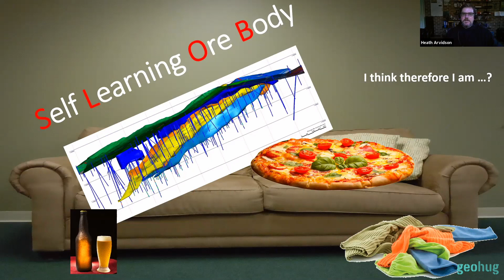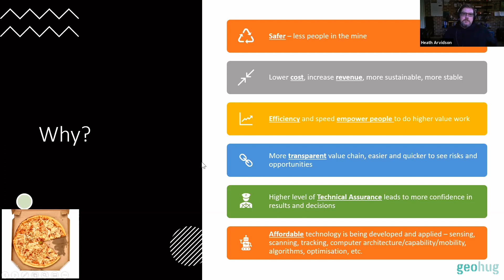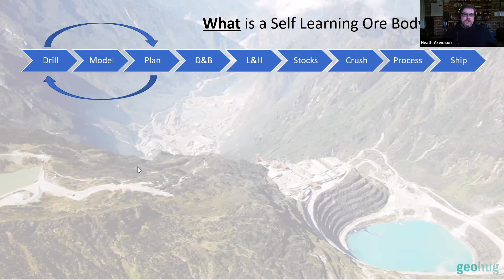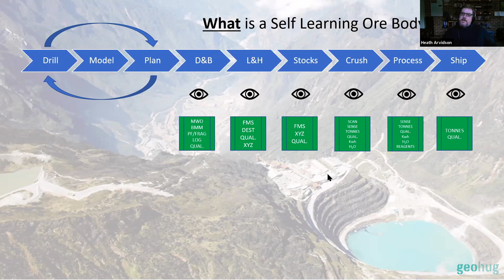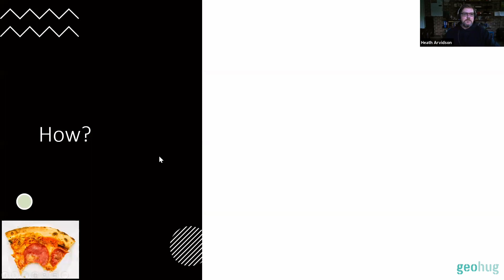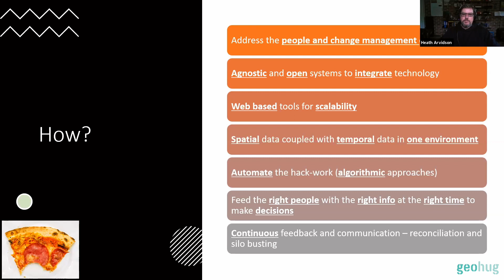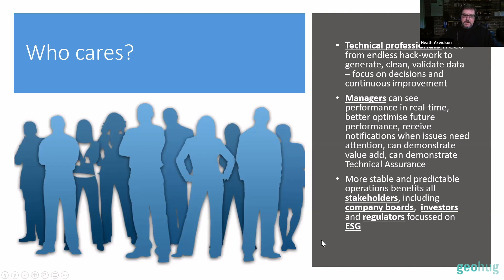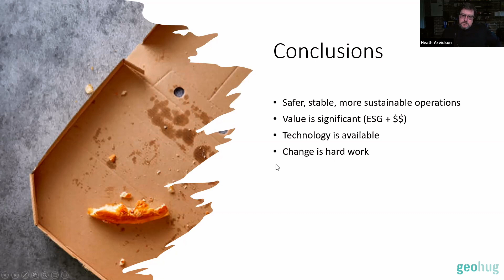Heath Arvidson - K2fly - Self Learning Ore Body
The Self Learning Ore Body is an idea that many companies believe is the way forward for the industry, but what exactly is it? Why do companies want it? What are the challenges to making it a reality and who really cares? Some thoughts from a mining geo with a dream…